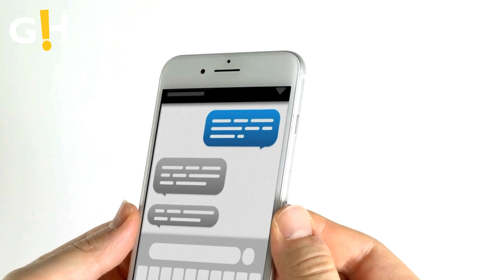Kim Kardashian Responds to Taylor Swift Diss Track | Gossip Herald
Kim Kardashian wants Taylor Swift to “move on” from their years-old feud after the singer dropped an apparent diss track about the Skims founder on her 11th studio album, “The Tortured Poets Department.”